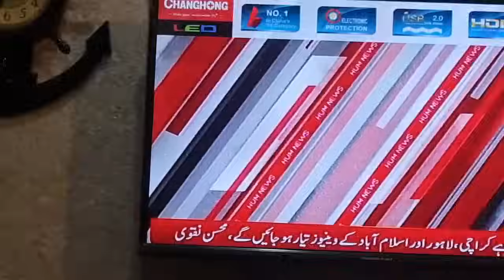آخر نواز شریف " بول " پڑے ۔۔ نواز شریف نے گیس اور بجلی کہ مہنگائی کا " شکوہ " کس سے کیا ۔ مریم نواز